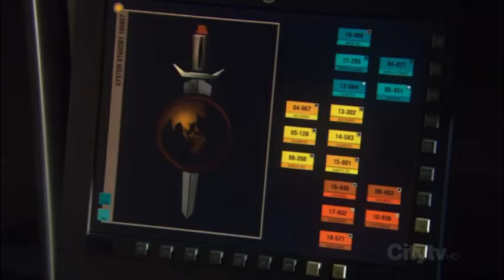Best Part from "In a Mirror Darkly"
Best part ever!